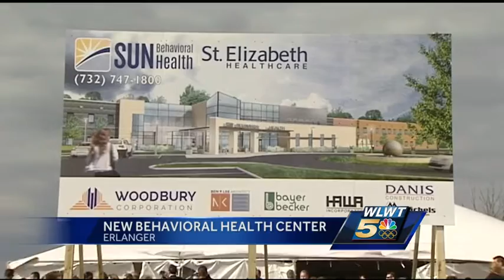Behavioral health center opens in Northern Kentucky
St. Elizabeth Hospital opens new facility to help remedy current shortage in inpatient behavioral health services.